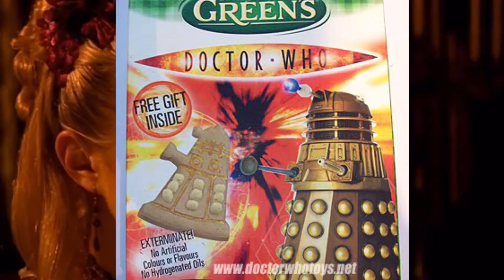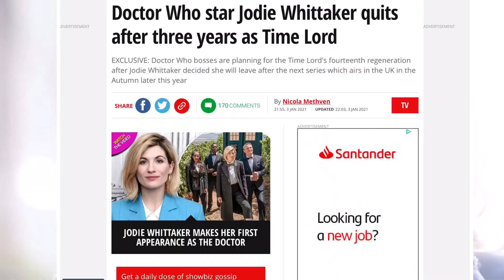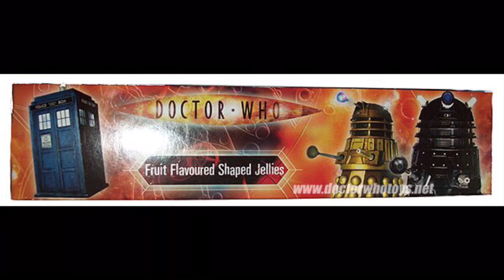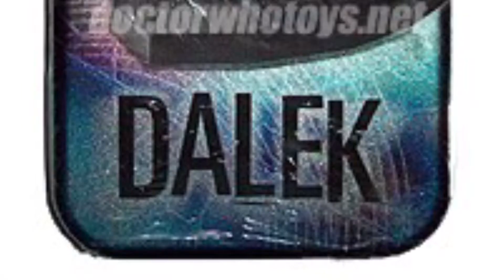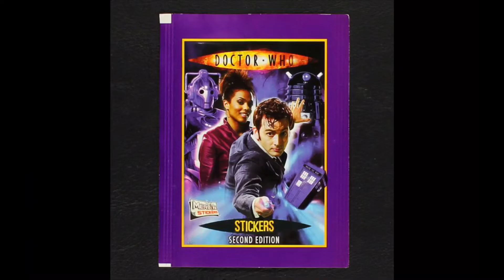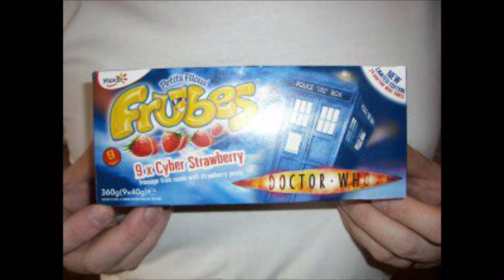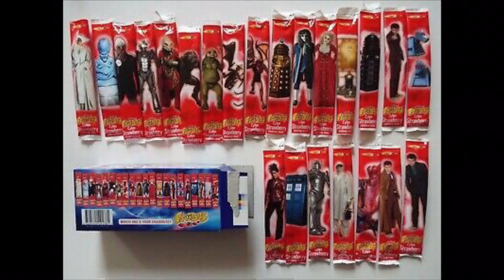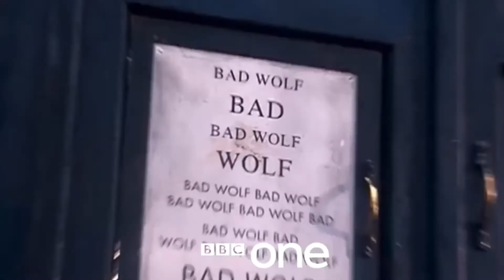NOSTALGIC DOCTOR WHO FOOD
In todays video, I will be going down memory lane looking at some of the promotional food that the BBC brought out for Doctor Who over the years.